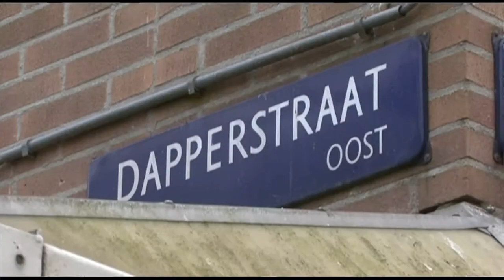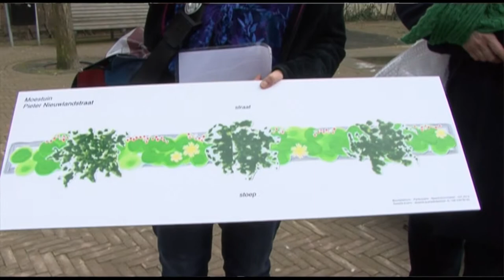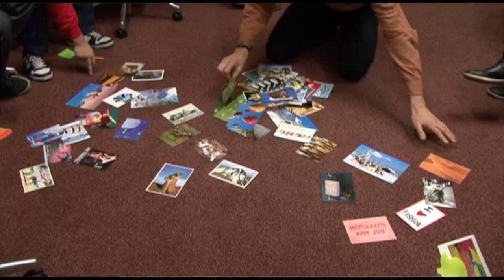Buurtplatform Dapperbuurt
Hoe gaat het verder met de Dapperbuurt in Amsterdam Oost?

Kijk naar deze impressie van het buurtplatform over de Dapperbuurt in dat het Stadsdeel Oost in maart 2013 organiseerde. Deze buurtplatforms maken deel uit van het beleid om gebiedsgericht te werken.

Een ontmoeting tussen bewoners, ondernemers en professionals.